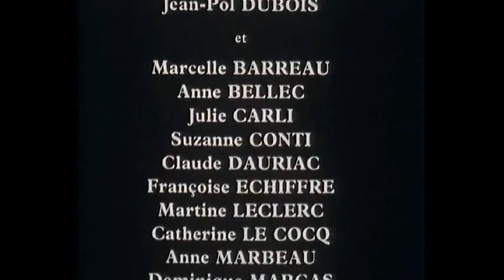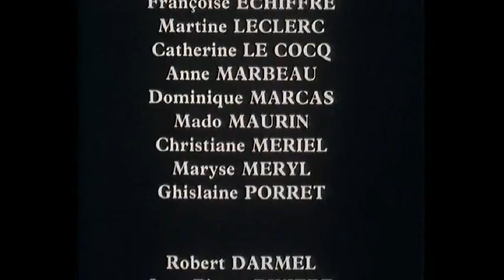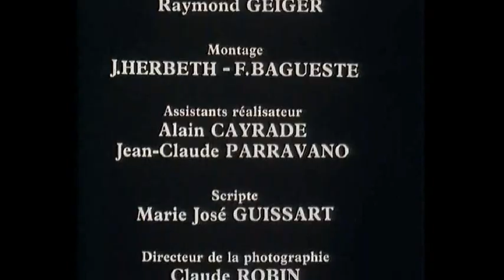Dialogues des Carmelites final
Dialogues des Carmélites final